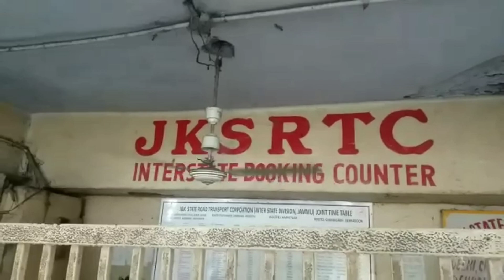ट्रांसपोर्ट सेवा बंद रहने के बाद जेके एसआरटीसी वालों ने अपनी सेवाएं लोगों को दी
जम्मू कश्मीर में कई दिनों तक पब्लिक ट्रांसपोर्ट सेवा बंद रहने के बाद जेके एसआरटीसी वालों ने अपनी सेवाएं लोगों  को दी